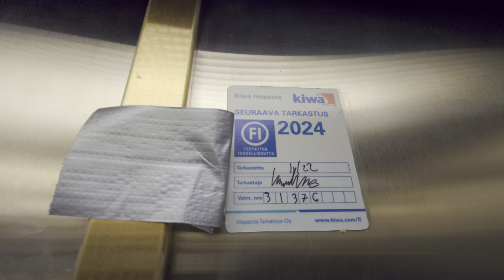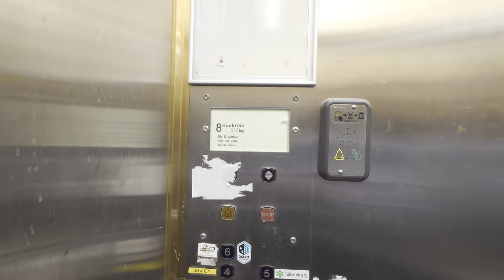1974 KONE Traction Elevator @ Opastinsilta 8B, Helsinki, Finland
ELEVATOR INFORMATION!

Manufacturer/Tillverkare: KONE
Model/Modell: NPN8
Installation year/Byggår: 1974
Floors/Antal våningar: (2K) (1K) (P) 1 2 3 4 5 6

Location: Opastinsilta 8B, 00520 Helsinki, Finland
Adress: Semaforbron 8B, 00520 Helsingfors, Finland
Camera/Kamera: Sony Xperia 1 IV!